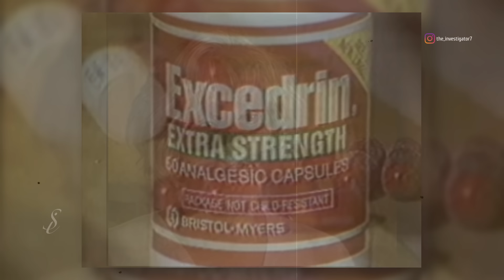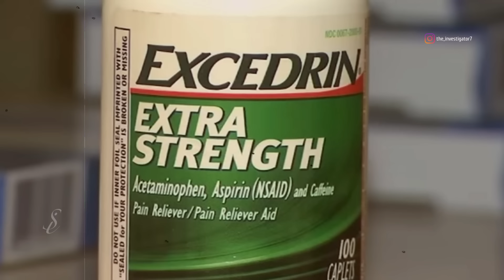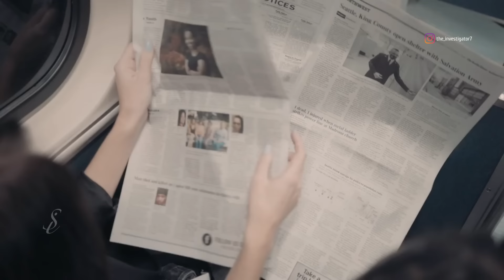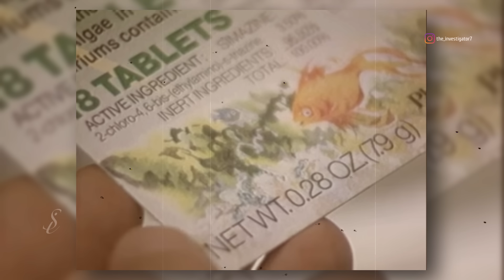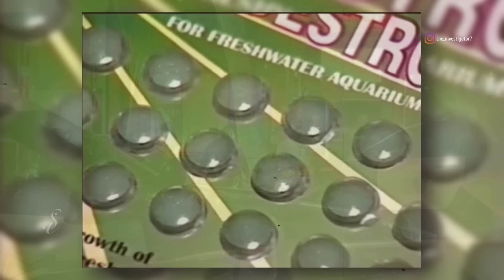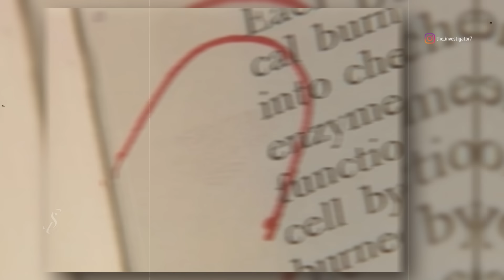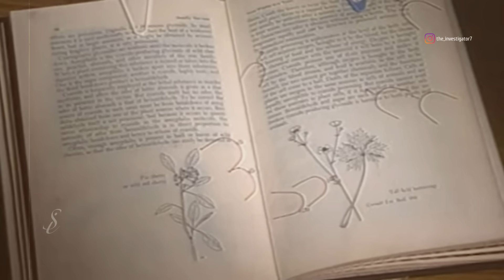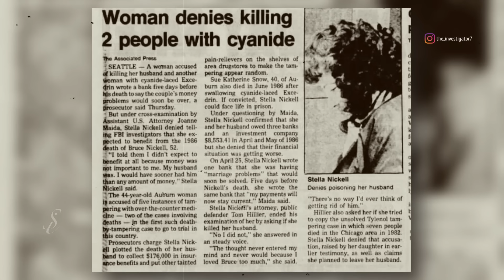വീട്ടിൽ അക്വാറിയം ഉണ്ടായിരുന്ന ഒറ്റ കാരണത്താൽ പ്രതി പിടിയിലായ കേസ്